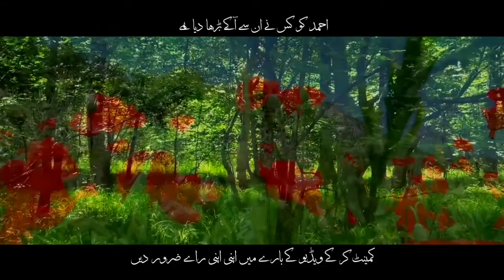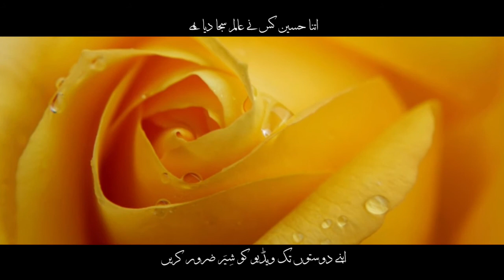Itna Haseen Kisne Alam Saja Diya Hai Zafar Rahmani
Itna Haseen Kisne Alam Saja Diya Hai